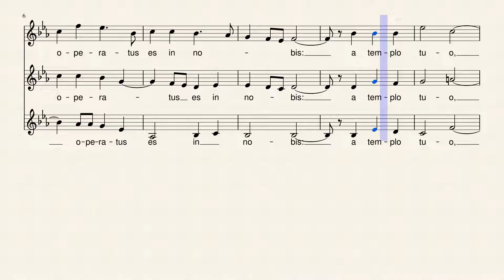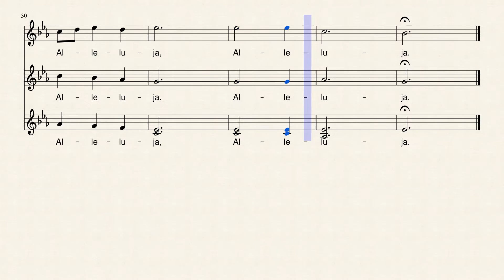Confirma Hoc Deus by Ravanello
Offertory for Pentecost
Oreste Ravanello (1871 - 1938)